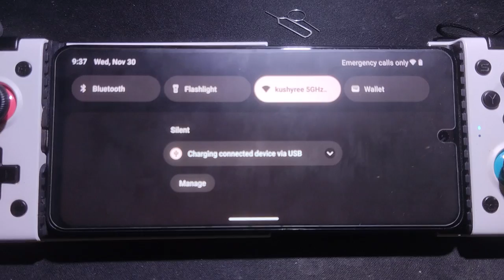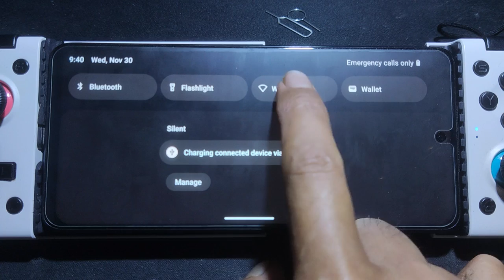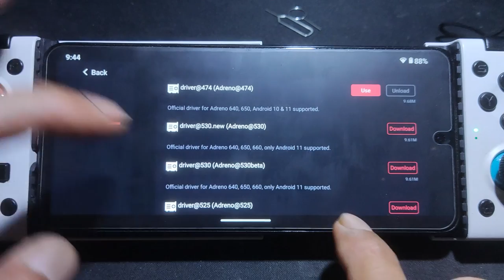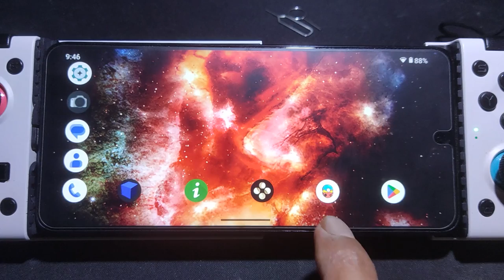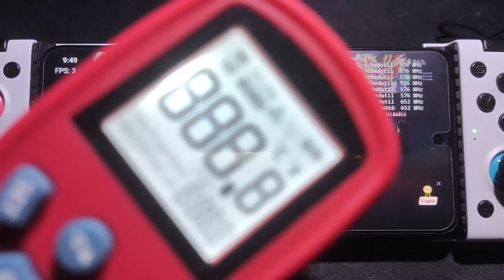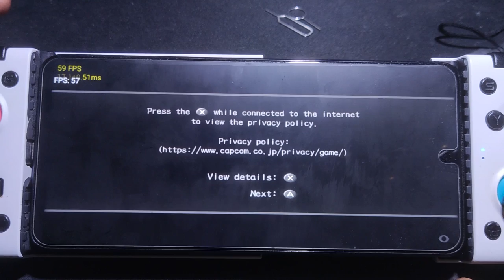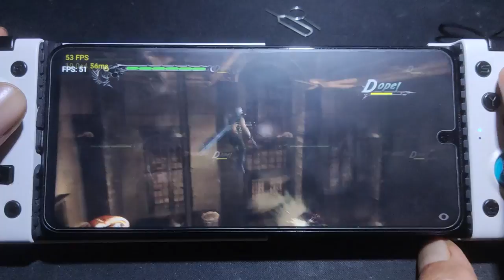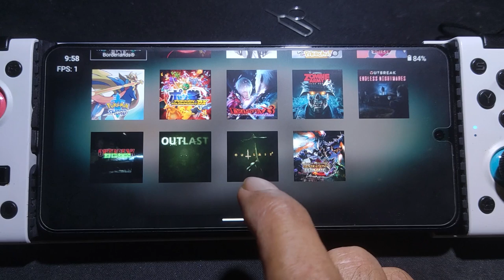Devil May Cry 3 | Chicken egg NS v3.2.1 VS Skyline Edge v15 | Poco X3 nfc SD 732G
chicken egg emulator recommend the lowest cpu to run N switch game are SD 855 ... well they block all the low end devices from installing the chicken egg and also this chicken egg need data line / internet and it make your phone modem get hotter / the modem are inside the SOC / cpu

some day the low end such as SD 665 will run the "AAA" game at good speed